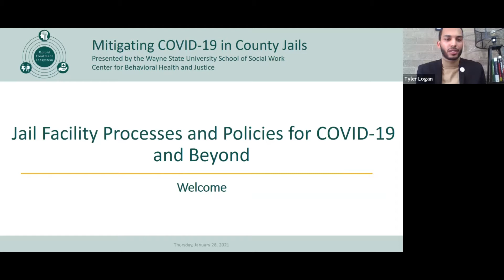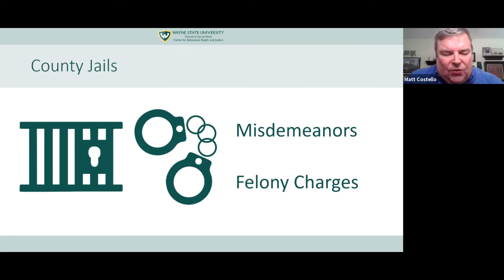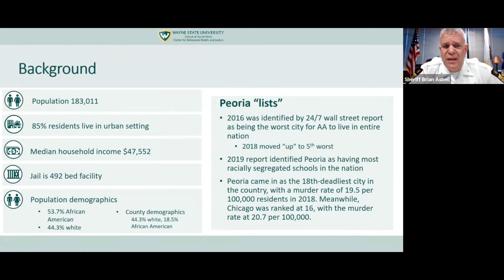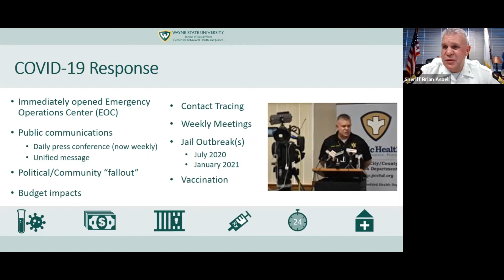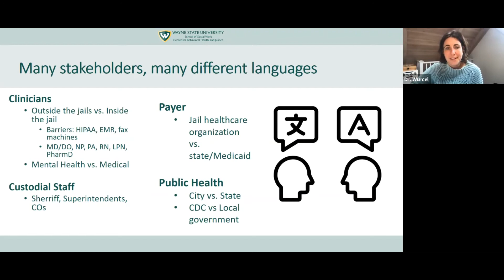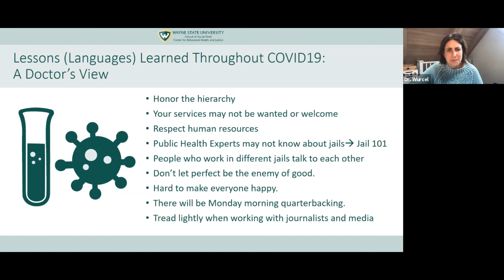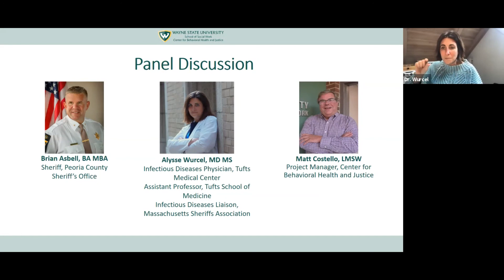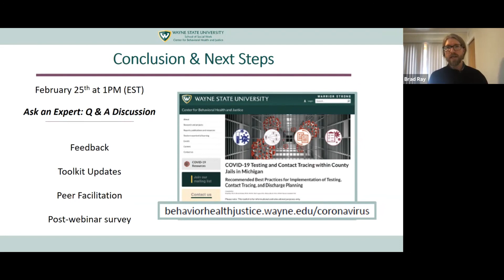Jail Facility Processes and Policies for COVID-19 and Beyond (January 28, 2021)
The January COVID-19 Mitigation Community of Practice webinar provided an overview of jail facilities, especially for public health professionals to learn more about general and COVID-19 specific jail facility processes and policies. The presenters included Matt Costello, LMSW from the CBHJ, Brian Asbell, MBA, Sheriff of Peoria County, IL, Alysse Wurcel, MD MS, Infectious Diseases Physician, Tufts Medical Center, Assistant Professor, Tufts School of Medicine, Infectious Diseases Liaison, Massachusetts Sheriffs Association.

To learn more, visit the Mitigating COVID-19 Community of Practices

If you would like to connect to the Community of Practice, please contact the Center for Behavioral Health and Justice at .

This webinar was made possible by support from the CDC Foundation and the Community Foundation for Southeast Michigan.

**Please note: The captions currently available are auto-generated, but are currently being processed to improve accuracy.